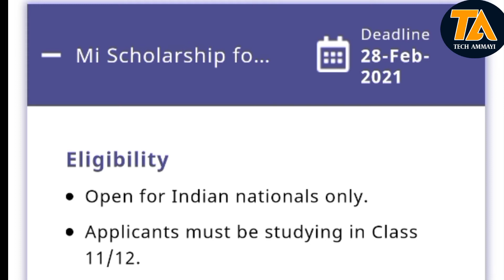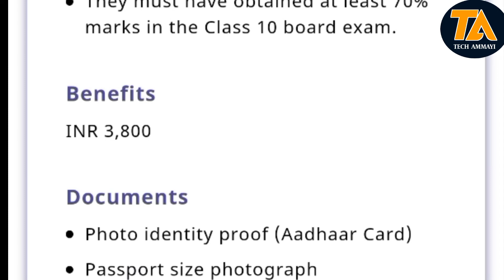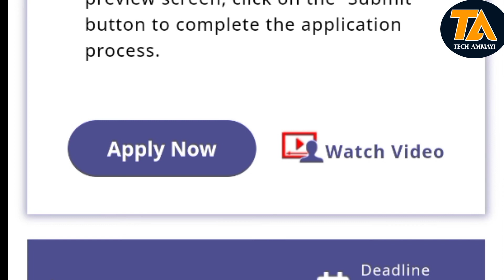Scholarship for 11/12 students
mi xiaomi company scholarship for
 11 th and 12 class students.